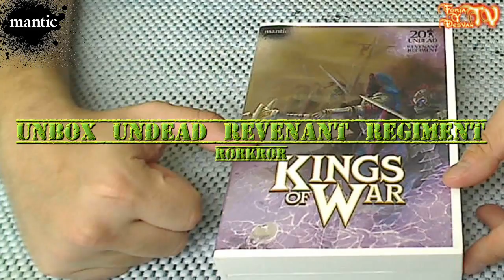modelismo paintingmodels scalemodels pintor pintura art painting figure warhammer wh40k